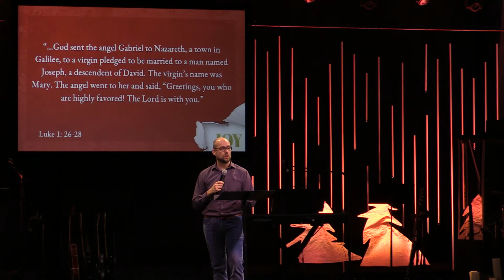Unboxed: Finding Joy | Week 3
Ben Canan | December 15, 2019